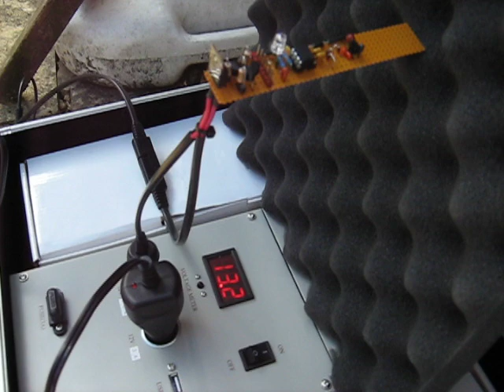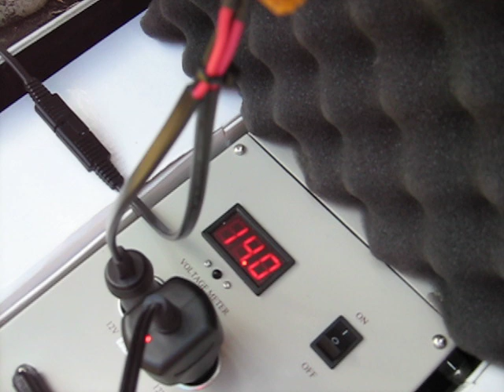PWM Solar Charge Controller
The controller is regulating battery voltage now. Target voltage has been set at 14.2 volts. The display LED shows a PWM simulation when target battery voltage is reached (this doesn't show up too well on the video), and a series of flashes when it's below target voltage. 1 flash for 11 volts, 2 for 12 volts, 3 for 13 volts etc. It also shows a series of rapid flashes if voltage drops below 10.5 volts.

The LED can be turned off altogether if desired to save power. With the LED turned off, the controller takes very little current - about 0.5 milliamps, that's just 500 microamps!

Future developments will include detection of excessively long cables between the battery and the controller or excessive current flow. Also voltage measurements will be more discriminating to get a more precise, more stable feedback control.